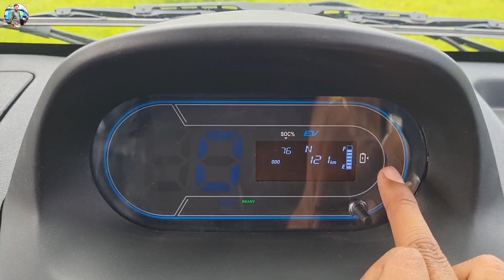😍Tata ACE EV ELECTRIC⚡️लेने से पहले ये विडिओ जरूर देखिए |Safety| Range | Technology |Detailed Review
Note- PAID COLLABORATION WITH TATA MOTORS COMMERCIAL VEHICLES.